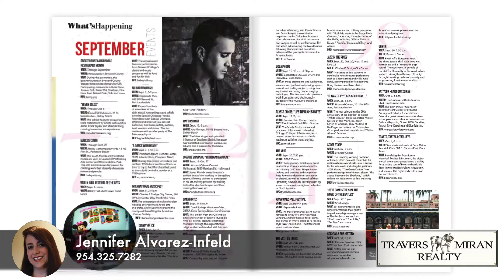Thinking of Listing? See Jennifer Alvarez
With me you not only get a veteran Real Estate specialist with 18 YEARS OF EXPERIENCE, but with expertise in Marketing & Project Management you will get a “Personal Public Relations Specialist for your property“ and “Real Estate Done Right!”

Born n’ Raised in South Florida, I offer savvy knowledge of the area. Also a Relocation Specialist, with professional & personal experience working with Probate, Divorce, and Trusts for over 12 years, and bring experience selling Short Sales & Foreclosures since 2005. As a Real Estate professional this gives you security that you will be provided with true, in-depth information in selling your home.

Looking forward to hearing from you! I would be happy to come by your home, or welcome you to meet me at your favorite coffee shop for a free Coffee & Consultation.

In the meantime, here is a video on how my company can help sell a home FAST and at Top-Dollar!